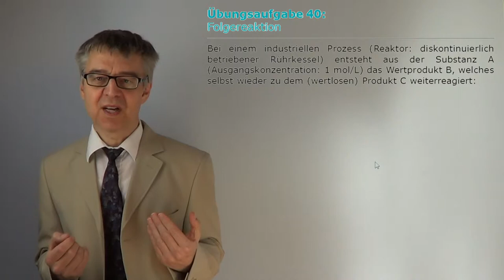PCÜ40 Kinetik einer Folgereaktion - Wann ist die Konzentration des Zwischenprodukts maximal?